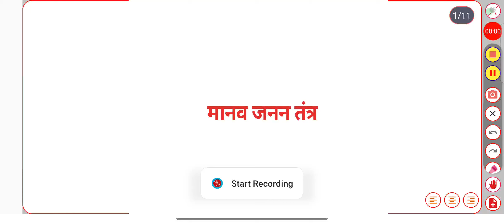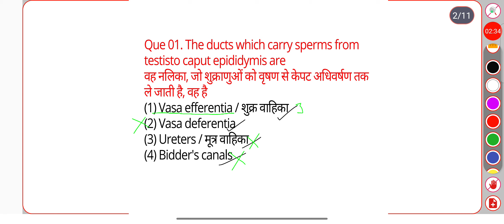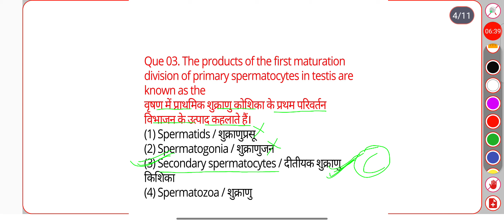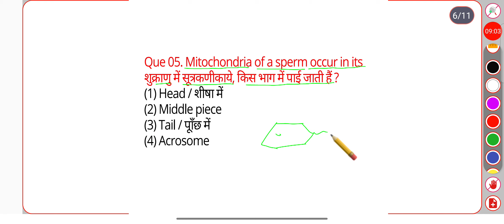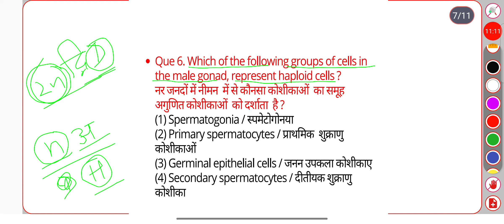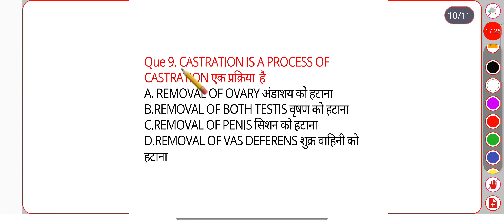# MALE REPRODUCTIVE SYSTEM MCQ# NCERT HIGHLIGHTS !! RUHS/AIIMS!! BSC NURSING #